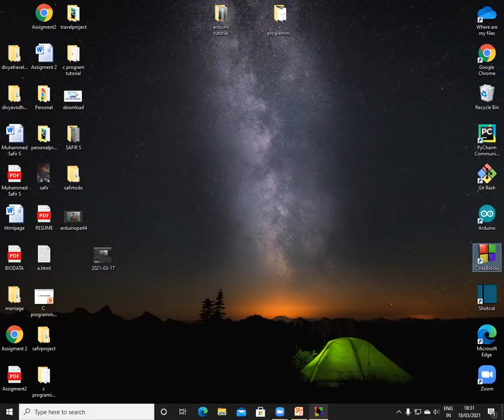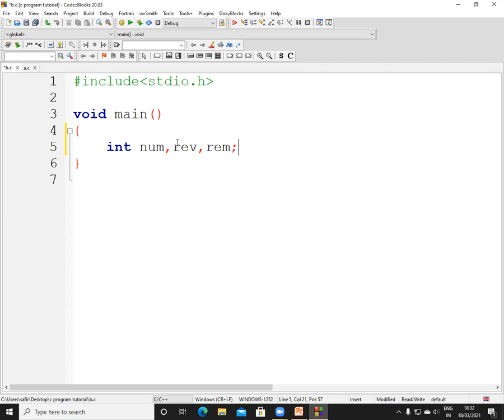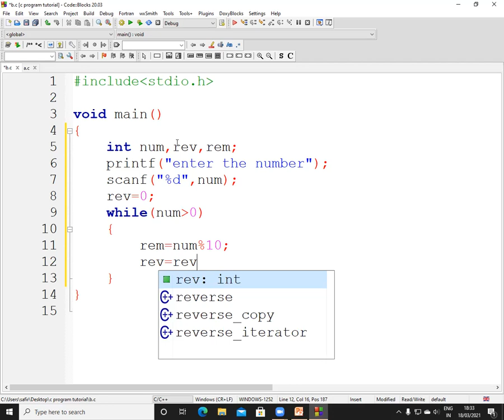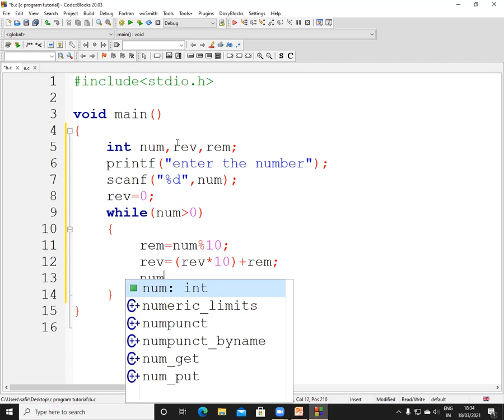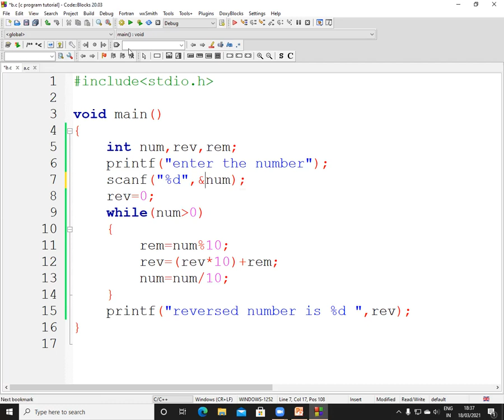reverse of a number in c programming | c programming malayalam|c turorials malayalam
reverse of a number in c programming | c programming | c programming malayalam | c turorials malayalam | write a c program to find the reverse of a number in malayalam